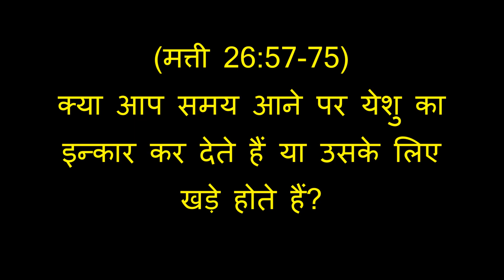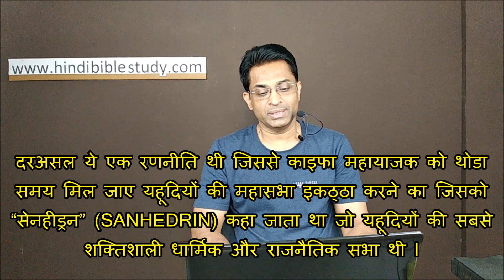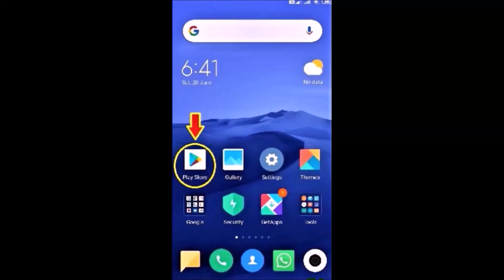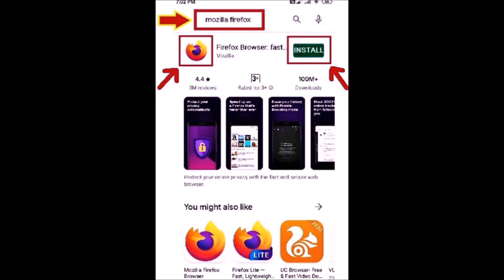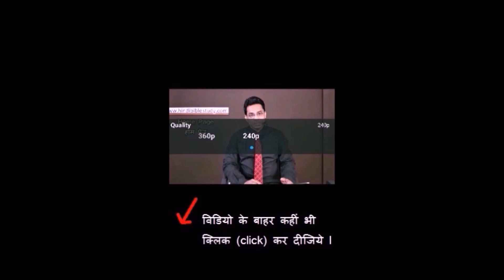क्या आप समय आने पर येशु का इन्कार कर देते हैं या उसके लिए खड़े होते हैं? Joseph Paul Hindi Bible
हमारा मिनिस्ट्री WhatsApp number – 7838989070 (केवल WhastApp / SMS / कृपया कॉल न करें) – God Bless You! –  (hindibiblestudy.com - TEAM)